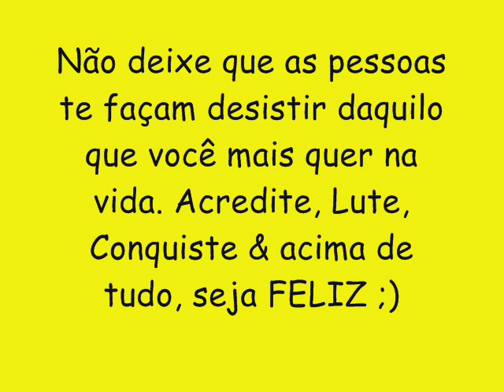BANDA PONTUAL CD NOVO LANÇAMENTO 2016 - CD COMPLETO